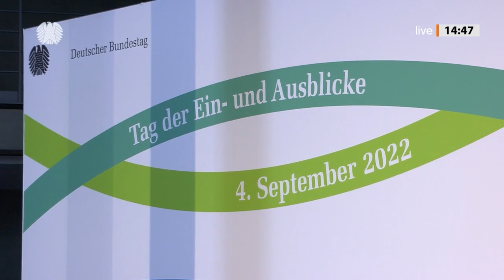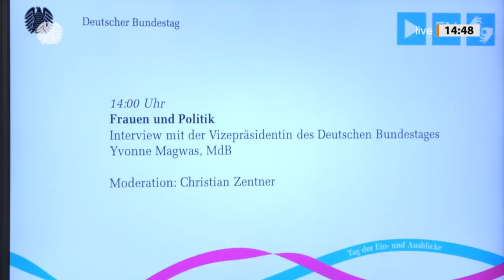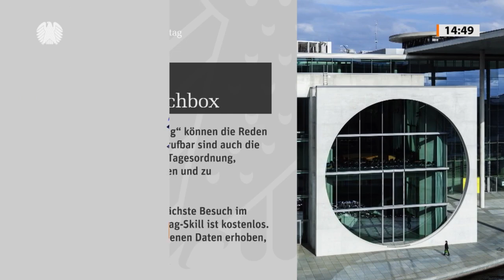TEA: Vizepräsidentin Magwas im Gespräch zu „Frauen und Politik“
Der Deutsche Bundestag hat am Sonntag, 4. September, wieder seine Türen zum traditionellen Tag der Ein- und Ausblicke geöffnet. Im Interview spricht Bundestagsvizepräsidentin Yvonne Magwas (CDU/CSU) über das Thema „Frauen und Politik“.